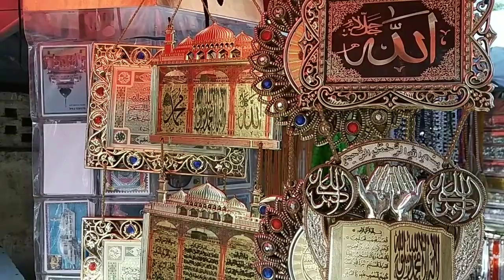Makhdoom shah baba Mahim dargah vlog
Hey wassup wassup people this is hasham khan your Miyabhaitalks admin back again with a new vlog
At 22 April on my birthday i visited to mahim at hazrat Makhdoom shah baba dargah a holy place of peace and my Instagram family that's my followers where coming to meet me so i decided to make a vlog and finally made the vlog hope you guys will enjoy and if you are new then you will sure subscribe 😁